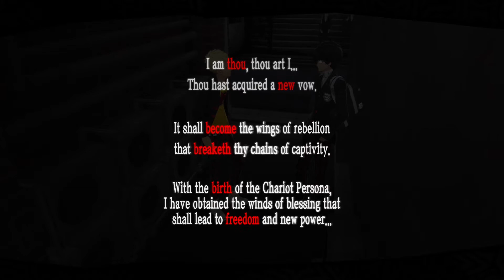Persona 5 [4] - Captain Kidd Makes an Appearance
Thieves, pirates and perverts.

Persona 5 is a role-playing video game developed by Atlus for the PlayStation 3 and PlayStation 4 video game consoles. Persona 5 is chronologically the sixth installment in the Persona series, which is part of the larger Megami Tensei franchise. Published by Atlus in Japan and North America and by Deep Silver in Europe and Australia, the game was released first in Japan in September 2016, and worldwide in April 2017.
Persona 5 takes place in Tokyo, and follows the player-named protagonist after his transfer to the fictional Shujin Academy after being put on probation for an assault of which he was falsely accused. During the course of a school year, he and other students awaken to their Persona powers, become masked vigilantes dubbed the "Phantom Thieves of Hearts", and explore the supernatural Metaverse realm to steal ill intent from the hearts of adults. As with previous titles in the series, the party does battle with supernatural enemies using manifestations of their psyche called Personas. The game incorporates role-playing elements and dungeon exploration alongside social simulation scenarios.
Preparatory work began around the same time as the development of Persona 4, with full development beginning after the release of Catherine in 2011. Returning prominent staff from previous games included director and producer Katsura Hashino, character designer Shigenori Soejima, and composer Shoji Meguro. The game's themes revolved around attaining freedom from the limitations of modern society; the story was strongly inspired by picaresque fiction, and the party's initial Personas were based around the theme of outlaws. First announced in 2013, the game was delayed from its original late 2014 release date so its quality could be further improved. Persona 5 was met with critical acclaim, with many critics and publications calling it one of the greatest role-playing games of all time.